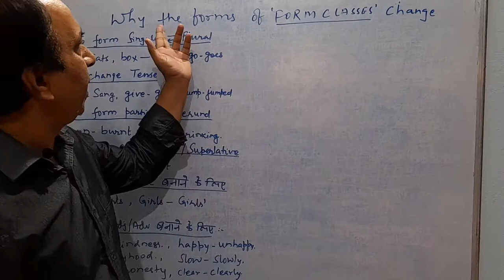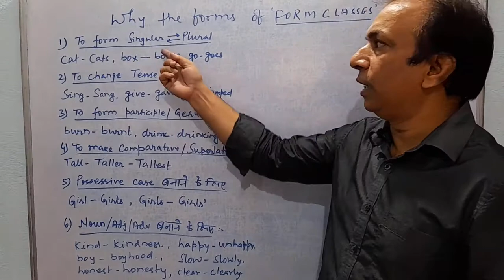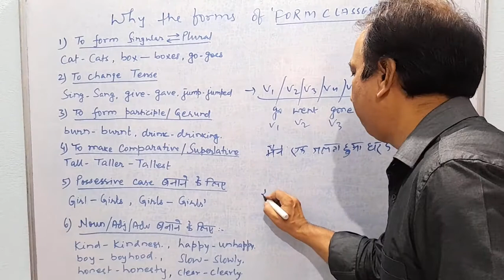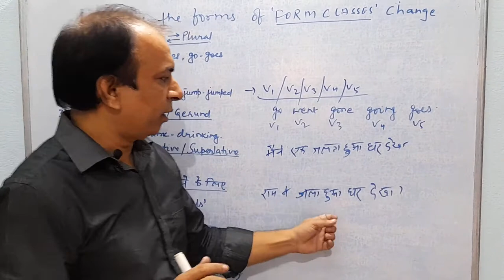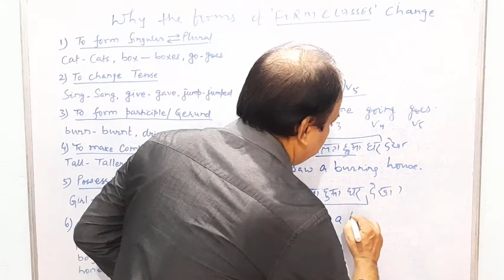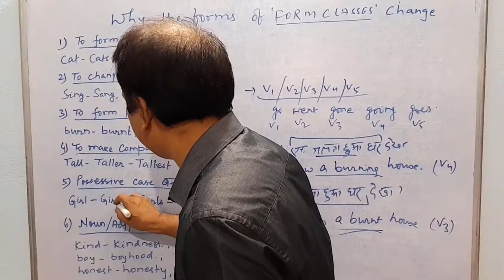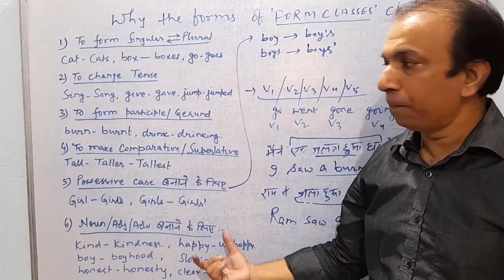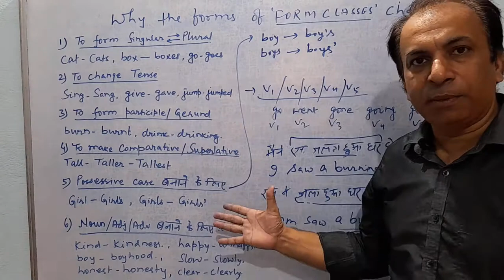Why do the Form classes change their form?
This video is related to Form Classes and Structural words of Parts of Speech. How does the word form and change.This is going to help all the students academics as well as competitive students. This will help class IX, X, XI, XII and everyone.